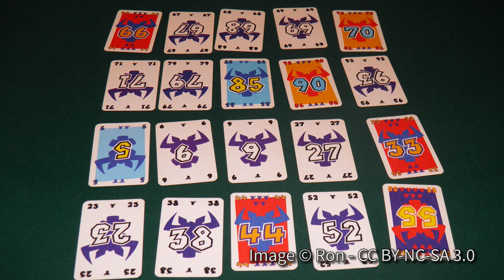6 Nimmt - GeekNights Presents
Tonight on GeekNights, we review Wolfgang Kramer's fantastic 6 nimmt! If you need a versatile, quick-to-teach, quick-to-play intense game for 3-10 players, this is your jam. It's in the spirit of Nim (hence the name), but supports many players and does not break down so quickly.